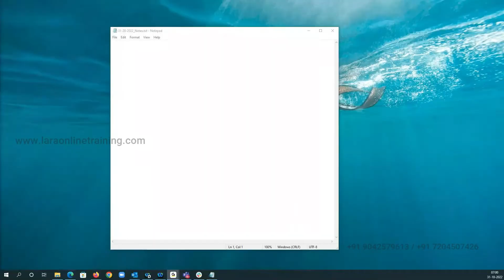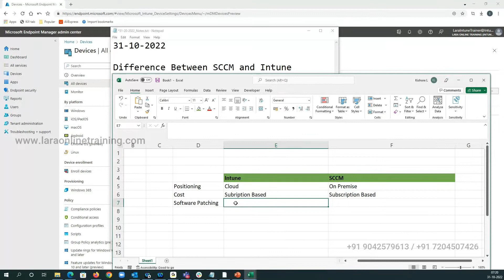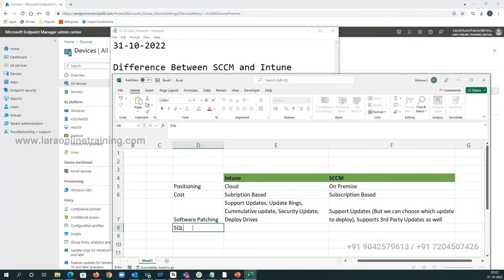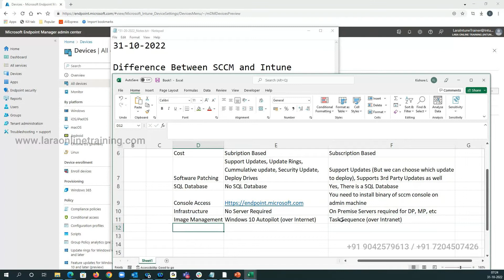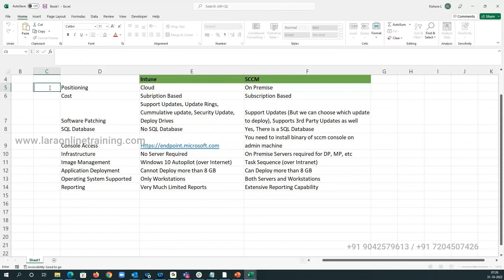Difference Between Sccm and Intune | Microsoft Intune Expert Training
About LaraOnlineTraining

Online studies are designed for students whose scheduling commitments would otherwise make it difficult to enroll in a full-time higher education program. Offered for individual courses, diplomas, associate’s degrees and certificate programs, online studies are a valuable option. The resulting qualification a graduate receives after successfully completing.

Accredited Training Partner
Certified & Industry Experts Trainers
Multiple Training Delivery Models
Customized course
Placement Assistance

KeyFeatures :

👉 24/7 Support
👉 Real-life Projects
👉 Get Certified